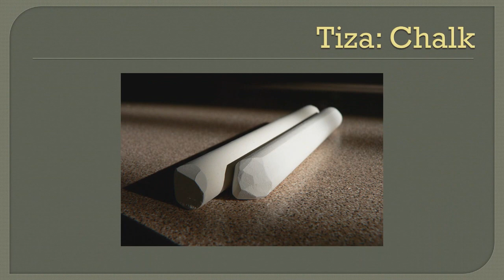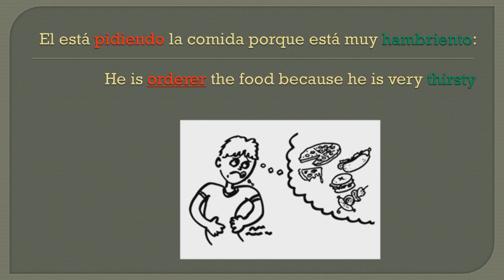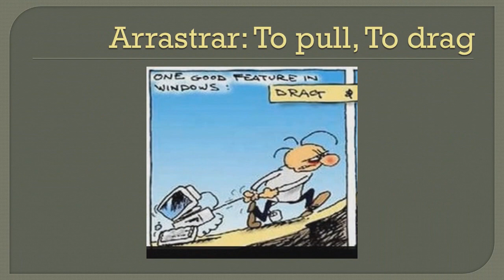Vocabulario y frases español inglés con pronunciación 1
Vocabulario y frases español inglés con pronunciación
Vocabulary, and phrases, English, Spanish, with, pronunciation,

1.Above zero: Sobre cero
2.Apron: delantal
3.Those are stockings: Esas son medias
4.Below zero: Bajo cero
5.Budget, estimate: Presupuesto
6.Chalk: Tiza
7.Chylly: Frio
8.cloudy: nublado (a)
9.cool: Temperatura fresca
10.Degrees centigrade: grados centígrados
11.Disease: Enfermedad
12.Foggy: Nubloso
13.freeze: Helar
14.Frozen: Helado
15.Hangers: Perchas
16.An heir: Un heredero
17.He is orderer the food because he is very thirsty: El está pidiendo la comida porque está muy hambriento
18.Is this a blouse: Es ésta una blusa?
19.Minus zero: Menos cero
20.Purse: Monedero
21.She is telling the waiter to bring beer: Ella le està diciendo al camarero que traiga cerveza
22.Stamps: Estampillas
23.To drag and drop: Arrastrar y soltar
24.To pull, To drag: Arrastrar
25.To push the cart: Empujar el carrito
26.warm: temperatura càlida
27.what does Jose look Like?: Cómo es José? (Físicamente)
28.what is José like?: Cómo es José (de personalidad)
29.why are you reading this lesson?: Por qué estás leyendo esta leccion?
30.Worker: Obrero

Vocabulary, and phrases, English, Spanish, with, pronunciation, 1 vocabulariodeingles jjmillon psicologíaonline .